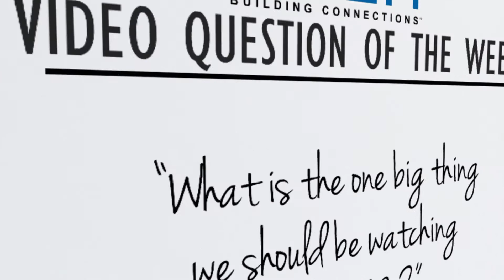Taxes, Technology and Trends in 2013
Keith from Missouri asks Chuck Wilson from National Systems Contractors Association (NSCA), what one big thing should the industry be on the look out for in 2013?

After the recent fiscal cliff discussions, he obviously wants everyone to be watching and learning all you can about the taxes, regulations, health care, etc... Members of NSCA can take comfort in knowing that NSCA has a watch dog on these items and will relay information when they come in.

He does also cover what technology to be looking for as well as a free webinar NSCA has made available to you on their website.